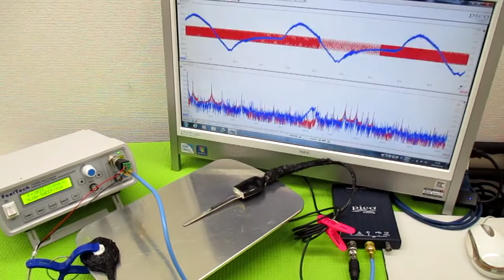メガヘルツの超音波発振制御技術 ultrasonic-labo